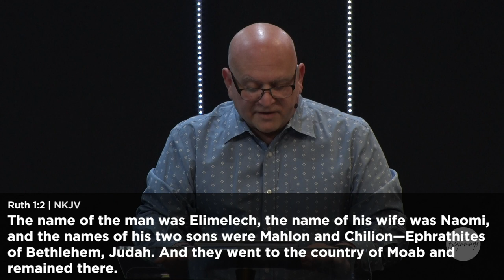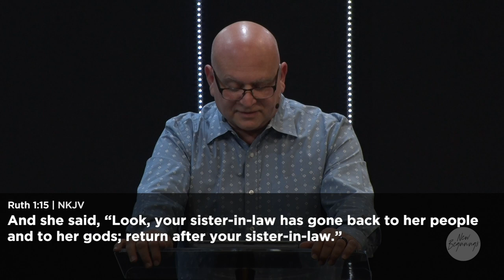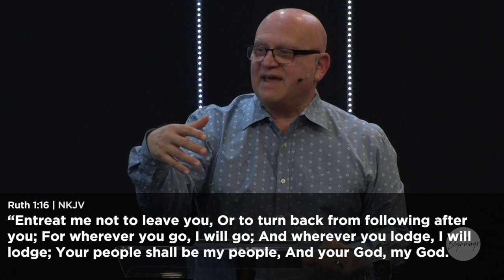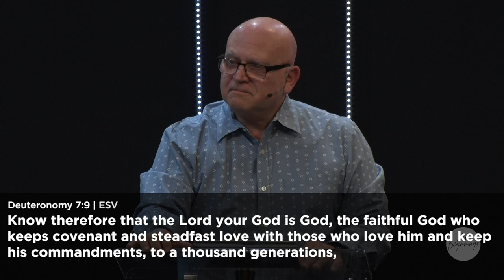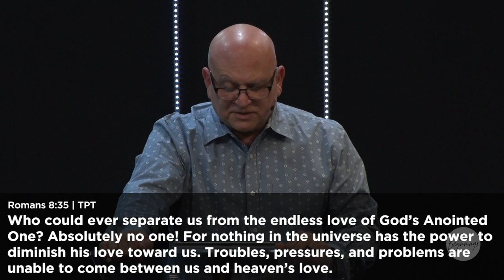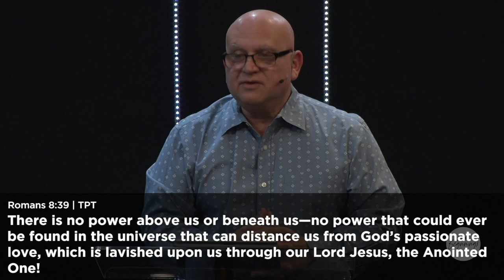Four Relational Game Changers || Part 1: Loyalty (3/10/19)